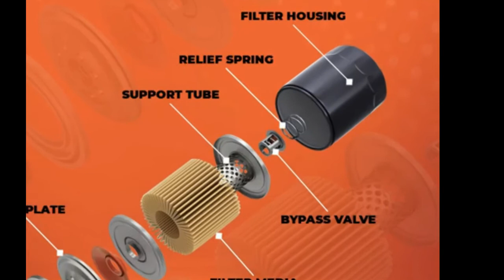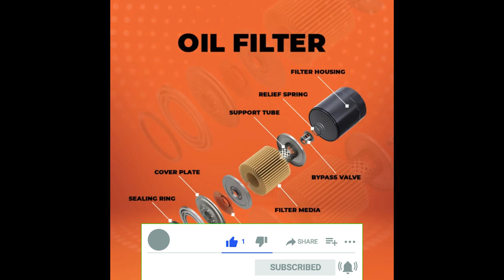Genuine non genuine oil filter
oil filter or fuel filter is important component, oil filter available non genuine in Pakistan Local market, oil filter get leak video explain how oil filter works, how to recognize genuine oil filter